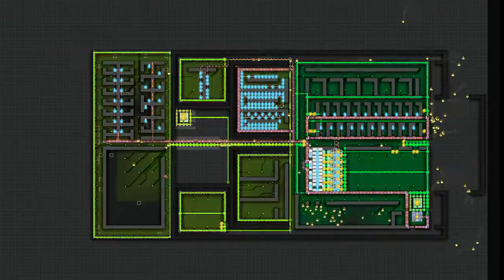Prison Architect Timelapse - Test Prison (60 FPS)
I tried out the timelapse function in Prison Architect, it's really nice!
It flashes colours sometimes, since it's really fast if you switch between the normal view and the water/power management.

I have one that's smaller and less fast, could upload it as well if you'd like that!
There'll probably come some more on this, if I have something good.

This video is only a test video, but it's my first 60 FPS video and also my last video of 2014!

There's no editing done on this one, since I had to compress it twice, only for music and an intro, but it decreased the quality too much, and I didn't want to spend too much time figuring it all out for just a test video.